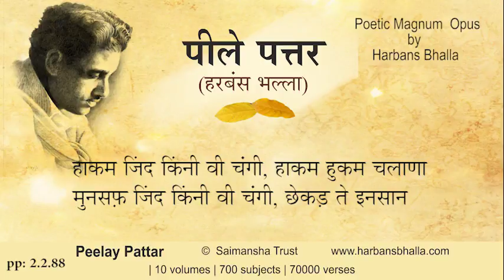2 2 88